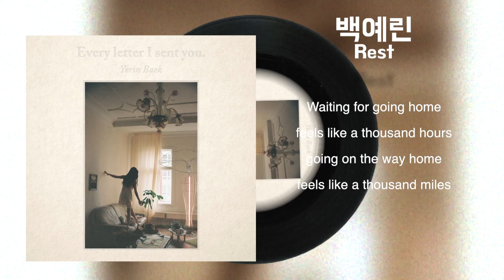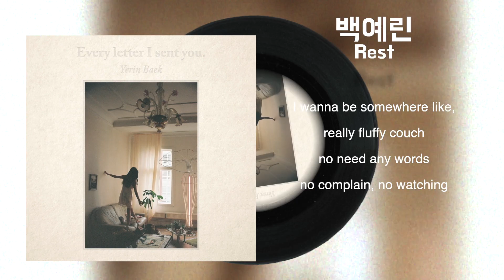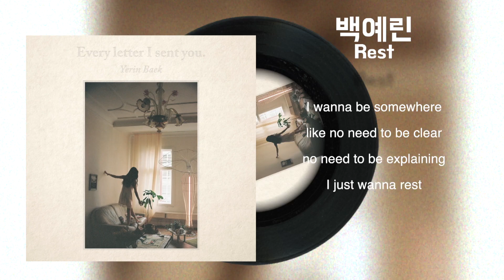백예린 - Rest / Lyrics / 가사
이 영상에 대한 수익은 모두 원작자에게 돌아갑니다.